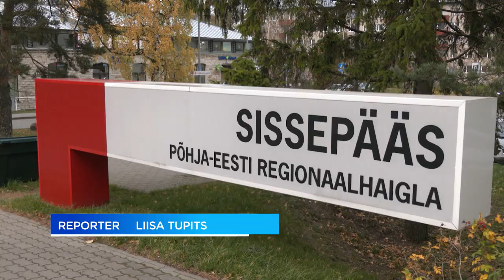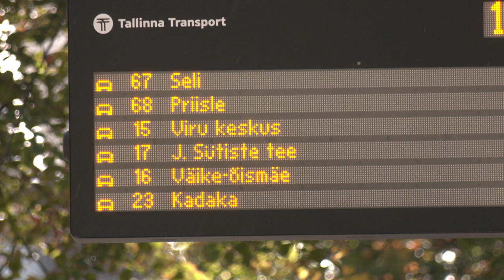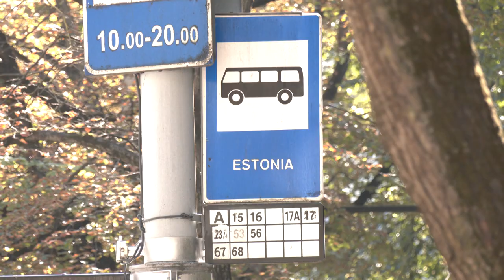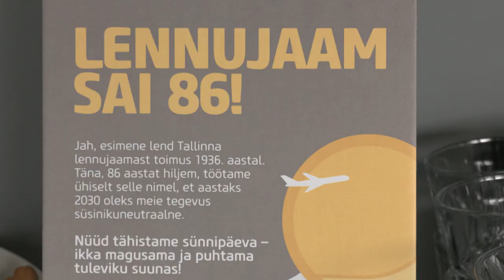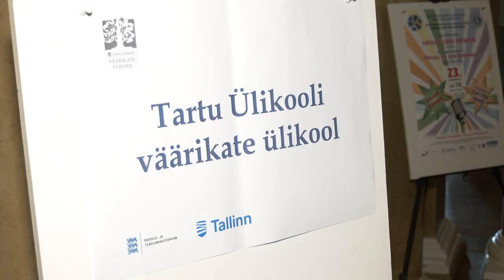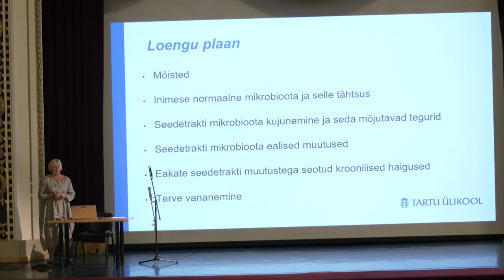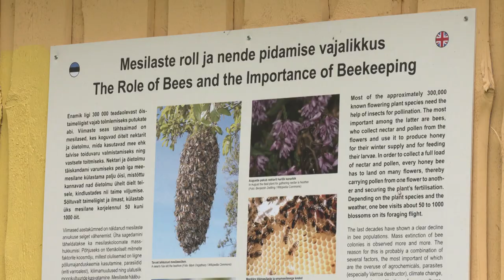20.09.2022 - Tallinna uudised